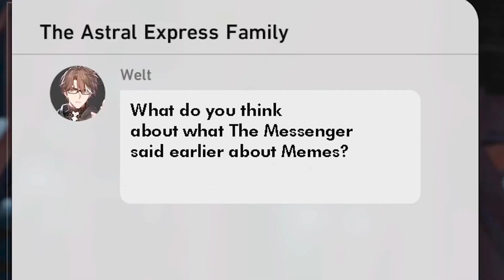Yes... this is Actually in the Game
I can't hear the word "meme" on any game without it remembering me to MGR I need psychological help
Thumbnail Artist: Nyle